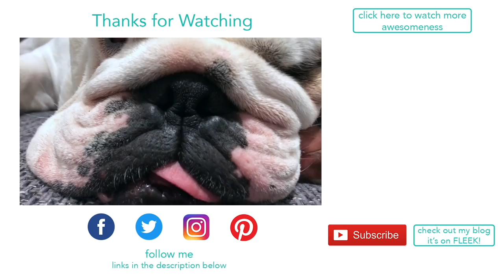Birdie has improved Lincoln's country walks | ENGLISH BULLDOG